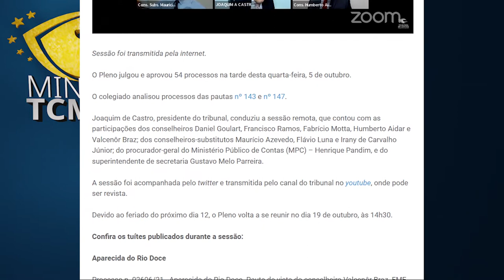Minuto TCMGO - Pleno (06/10/22)